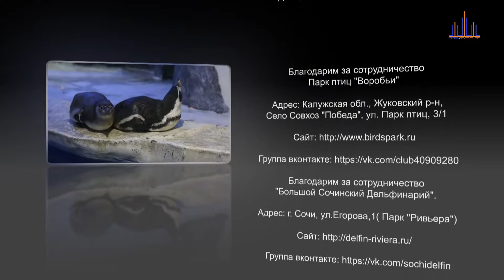"ZooАзбука". Пингвины Гумбольдта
Пингвины гумбольдта — это единственные пингвины, обитающие в тропиках. Их выживание зависит от течения , которое приносит им пищу. Эти птицы отличаются очень крепкими семейными связями и предпочитают держаться группой.